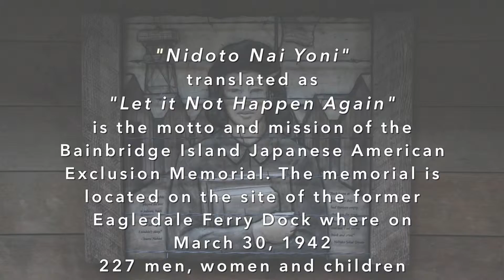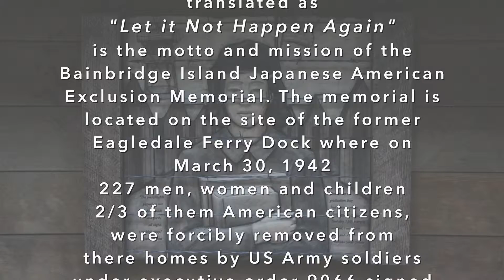Community Vigil - 5 min ver - Japanese American Exclusion Memorial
On December 14, 2015 a group of concerned citizens from Bainbridge Island got together to express their deep concern about recent abhorrent political rhetoric around the exclusion of certain religious / ethnic groups.